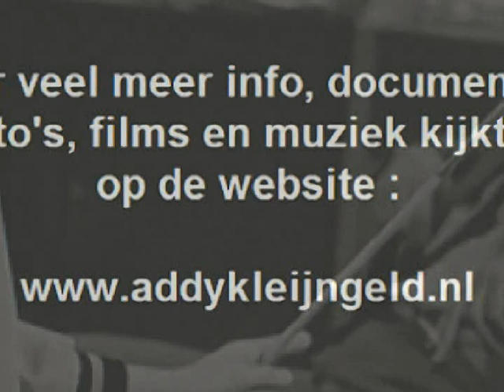Heintje - Droomland ( 1967 )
Heintje kende in de jaren zestig, en begin jaren zeventig, grote successen. Veel hits komen nog altijd voorbij in actuele hitlijsten ...

... zoals de Top-2000, wat ieder jaar te beluisteren valt, maar ook bijvoorbeeld in de evergreen top-1000 van Radio-5, etc.

Dit stuk werd opgenomen in 1967, het betrof de B-Kant van de single "Oma'tje lief", wat in datzelfde jaar de hitlijsten bevolkte.

Op de foto zien we Heintje overigens, samen met Addy Kleijngeld, in de studio.

Addy was, naast zijn ontdekker, ook zijn producer en manager, maar ook verantwoordelijk voor teksten, muziek en trad op als orkestleider.

Van dit nummer verscheen ook een Duitstalige versie, en dan als ( logischerwijs ) "Traumland"...

Muziek : Traditional
Bewerking / arrangement : Günther Kaleta ( = Addy Kleijngeld )

Nederlandse tekst : Dick Valentijn / Addy Kleijngeld

Jaar van opname en uitgave : 1967

Uitgave : CNR grammofoonplaten

Plaatnummer : 110 041 ( zie hoes + label )

Orkestleider : Addy Kleijngeld

Accordeonspel : Addy Kleijngeld